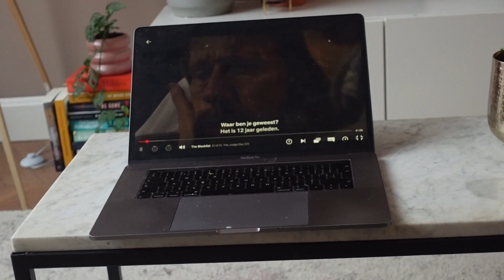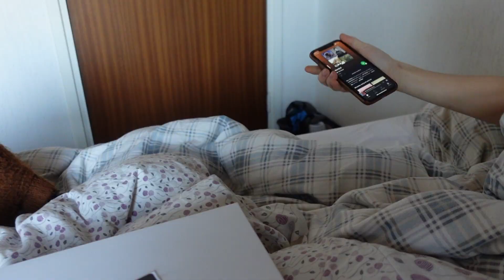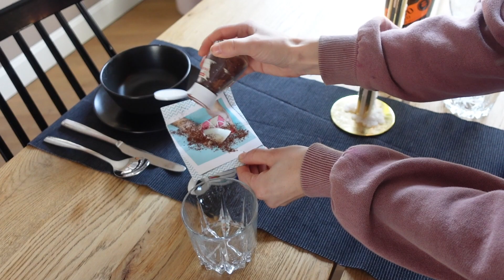Luxe Valentijnsonbijt, eindelijk schaatsen en een teleurstellende Bitcoin update | weekvlog #13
Veel sneeuwpret deze week. We langlaufen veel en kunnen eindelijk schaatsen op de Herengracht in Almelo! Op Valentijnsdag verras ik Daphne met een luxe ontbijt. Helaas is er ook minder leuk nieuws, want de Bitcoinkoers is deze week een beetje teleurstellend.

POSTADRES:
Bedrijvenpark Twente 325
7602 KL  Almelo
Nederland